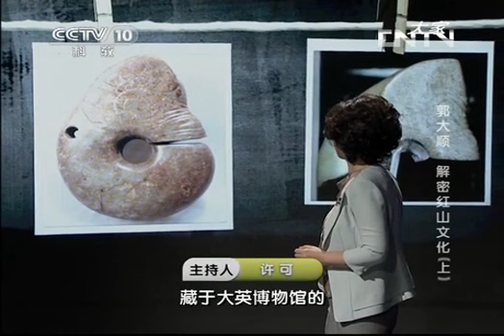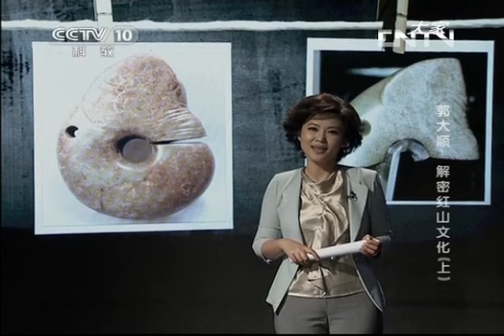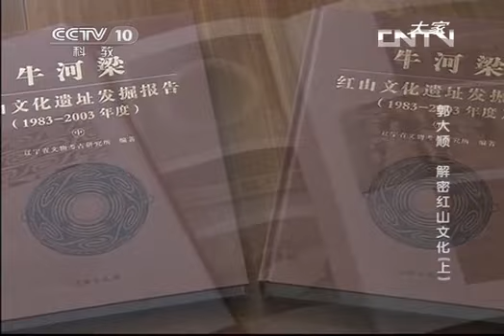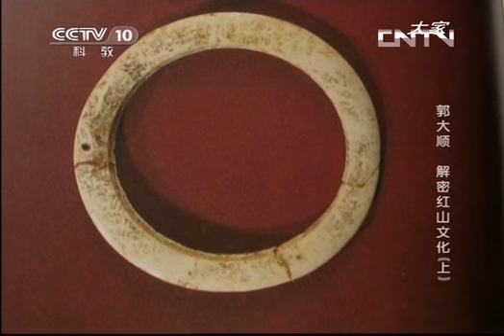大家 《大家》 20130510 郭大顺 解密红山文化（上）